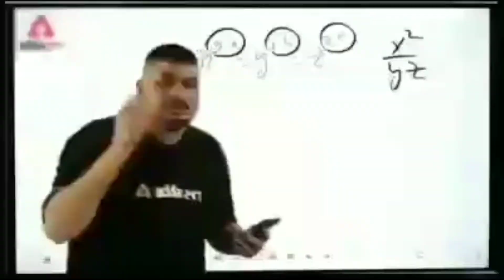😡 Mood Off 😡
➡️ PC SPECIFICATIONS ⬇️

🔶RYZEN 5 3400G
🔶Corsair Vengeance Lpx 8GB (8GBx1) DDR4 3200MHz
🔶Western Digital WD SN550 500GB NVMe Internal SSD
🔶MSI B450M PRO-VDH MAX Gaming Motherboard
🔶Corsair CV450, 80 Plus Bronze Certified Power supply
🔶Ant Esports ICE-511MT Gaming Cabinet
🔶BenQ GW2480 24-inch (60.5 cm) Eye Care Monitor
🔶HP Wired Keyboard and Mouse 160 (6HD76AA)

                           ➡️ GAMING ACCESSORIES ⬇️

🔶Elgato HD 60 S +
🔶Lightning Digital AV Adapter:- Apple

    🔷OTHERS🔷

🔶Old Device :-RedMi Note 7 ( 4 GB Ram )
🔶Old Headphone
🔶Music Sound
🔶iphone Original Charger